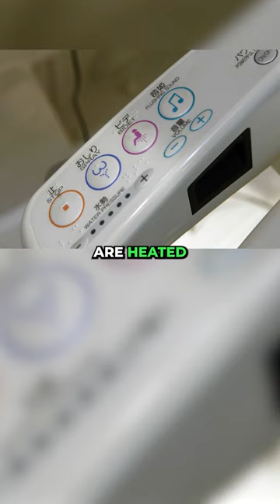Things That Only Exist In Japan